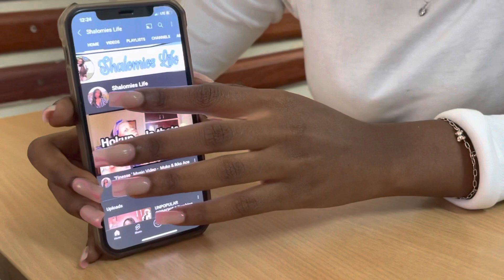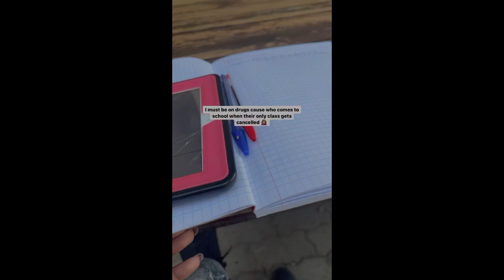First Week of Uni || WELCOME TO UNILUS || Shalomies Life // Zambian Youtuber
Music
Meeeee
› shalo...Web resultsShalom Katongo (@shaloms_life21) • Instagram photos and videos

*I do not take ownership of music displayedo in this video. Ownership belongs to the respected owner(s) .